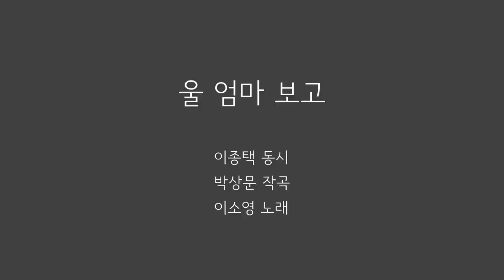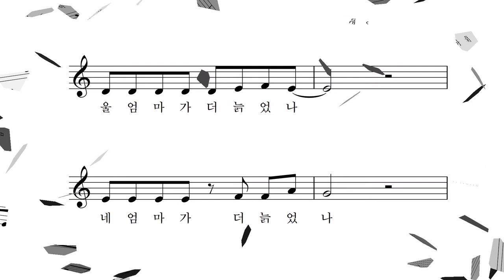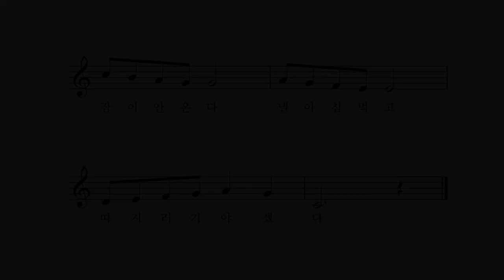울 엄마 보고 - 이종택 동시 박상문 작곡 이소영 노래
이웃집 순이
울 엄마 보고
할매라고 불렀다

잠이 안 온다

낼 아침 먹고
따지러 가야겠다

- 울 엄마가 더 늙었나
- 네 엄마가 더 늙었나